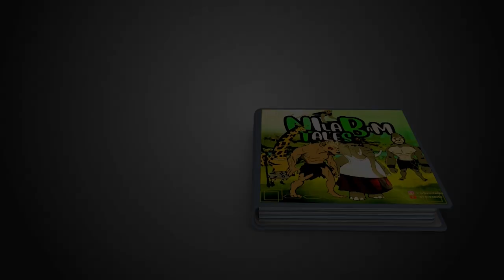HOW THE BABOON GOT A RED BOTTOM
Once upon a time in the animal kingdom there lived a Tortoise and a Baboon, they were close friends and spent most of their time together.
One day as they were discussing, Baboon began to boast about how he would become king of all the animals one day. He continued bragging about how he was the only animal that looked like humans and should definitely be king of the animal kingdom.
Tortoise felt threatened by this claim, not knowing what might happen
if Monkey decided to start acting like Humans. Although Tortoise was not a powerful or strong animal, he was very very wise and could be cunning a times. He then thought to himself and decided that something had to be done in other to avoid any chaos the Chimpanzee might start and he obviously did not want any of that.
Tortoise went home to prepare some akara into which he added some fresh honey. When he was done, he put the akara in a basket and took it
to Lion’s house where he placed it just outside his door and left to hide behind a tree. The akara was warm and its aroma hung in the air so that Lion soon came out to see where it was coming from. He picked one ball of akara and ate it and this akara was sweeter than any akara he had ever eaten before. He ate another one, and then another one until all the akara was finished.